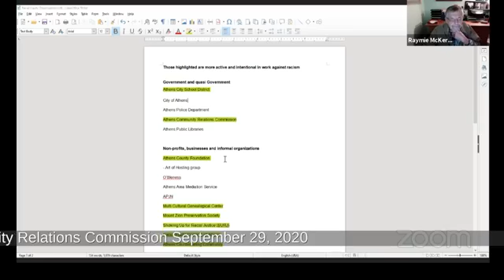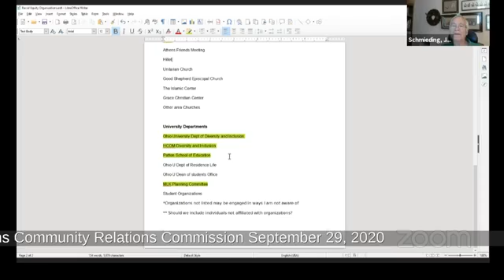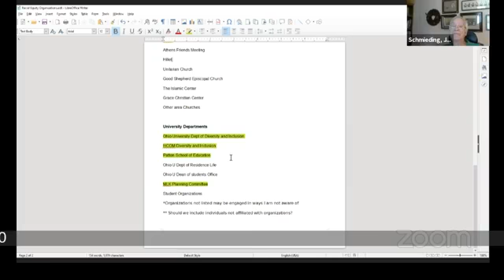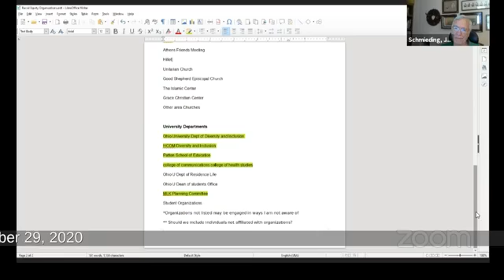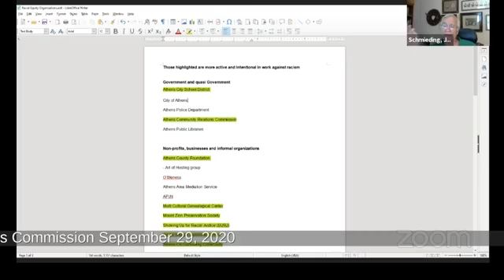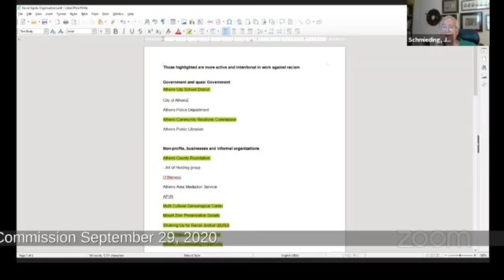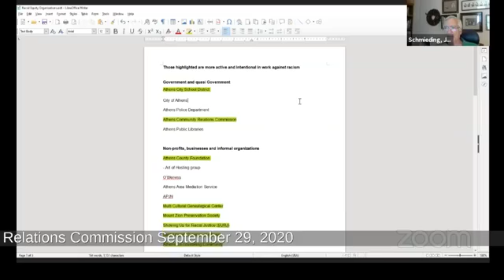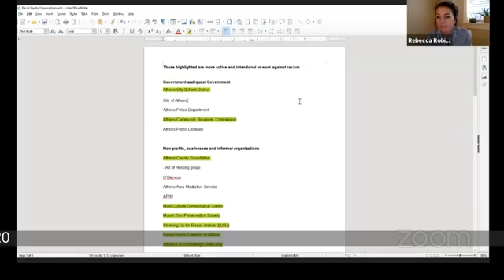Athens Community Relations Commission September 29, 2020